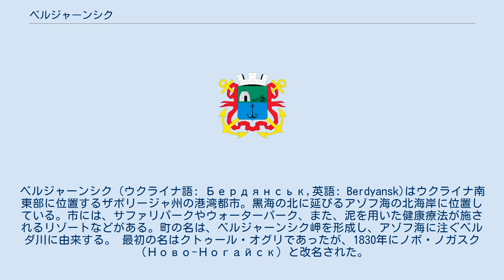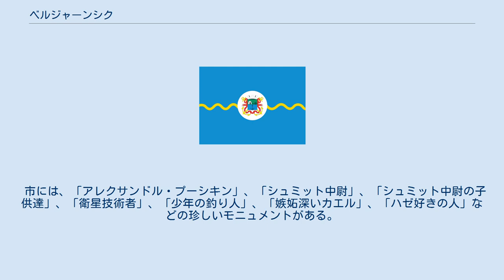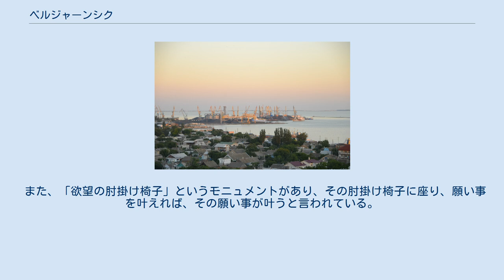ベルジャーンシク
ベルジャーンシク（ウクライナ語: Бердянськ,英語: Berdyansk)はウクライナ南東部に位置するザポリージャ州の港湾都市。黒海の北に延びるアゾフ海の北海岸に位置している。市には、サファリパークやウォーターパーク、また、泥を用いた健康療法が施されるリゾートなどがある。町の名は、ベルジャーンシク岬を形成し、アゾフ海に注ぐベルダ川に由来する。 最初の名はクトゥール・オグリであったが、1830年にノボ・ノガスク（Ново-Ногайск）と改名された。
これは「新しいノガイの町」という意味で、当時、現地で人口の多数を占めていたノガイ人にちなんだ名であった。
 現在の名であるベルジャーンシクは、1841年にニコライ1世の法令により、市の近くを流れるベルダ川にちなんで名づけられた。
 ちなみに、1939年から1958年までは、ソ連の英雄で飛行家ポリーナ・オシペンコにちなんで名づけられたオシペンコ（Осипенко）として知られていた。
しかし、現在その名は、近くに位置する彼女が生まれた村の村名となっている。
 この地区には古くから人が居住し、現在の町の建設までこの地方はアーグリヤ、ディーケ・ポーレ、ベールドィなどと呼ばれていた。
1780年代にはペトル要塞がロシア帝国によって建設され、クリミア・ハン国からの防備に使用された。
1783年にはクリミア・ハン国が滅ぼされ、翌1784年にはこの地域はターヴリダ州に編入された。
ターヴリダ州は、1802年にターヴリダ県となった。
19世紀初め頃には、ロシアは沿アゾフ地方や左岸ウクライナでの商業権益の確保のため、アゾフ海沿海に港を建設する必要に迫られた。
 1827年にペトル要塞の周辺に港湾施設が建設され、周囲に入植が始まった。
これが現在の町の基礎となった。
アゾフ海に面するこの地域では、夏は乾燥した暑い日が続き、冬は比較的暖かい。
 海水温度は、クリミアやコーカサスの黒海沿岸地域よりも高く、5月では22度に達し、6月では30度に達することがある。
 海には、チョウザメを始め70種類もの生物が生息している。
また、海底には多くの軟体動物が生息していて、この海域にはイルカも生息している。
 市には複数の美術館を始め、シュミット博物館、第二次世界大戦博物館、ベルジャーンシク歴史博物館がある。
 また市は、年におよそ10回ものフェスティバルを開催している。
 市には、「アレクサンドル・プーシキン」、「シュミット中尉」、「シュミット中尉の子供達」、「衛星技術者」、「少年の釣り人」、「嫉妬深いカエル」、「ハゼ好きの人」などの珍しいモニュメントがある。
 また、「欲望の肘掛け椅子」というモニュメントがあり、その肘掛け椅子に座り、願い事を叶えれば、その願い事が叶うと言われている。